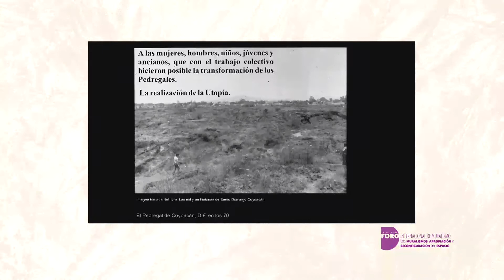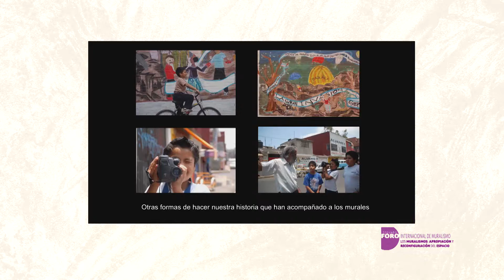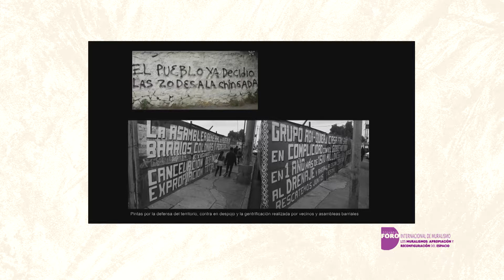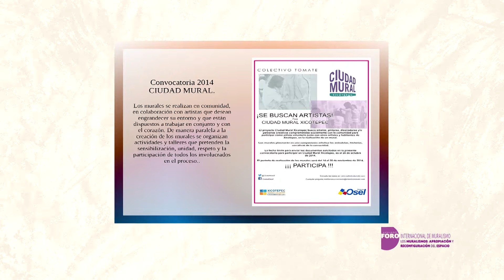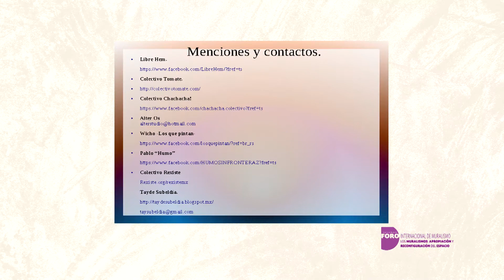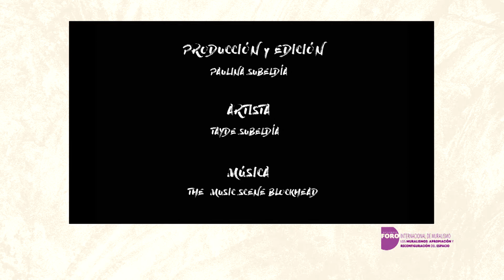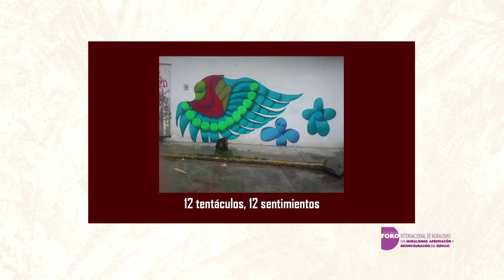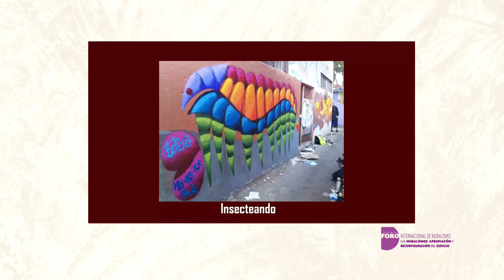MESA 3 APROPIACIONES